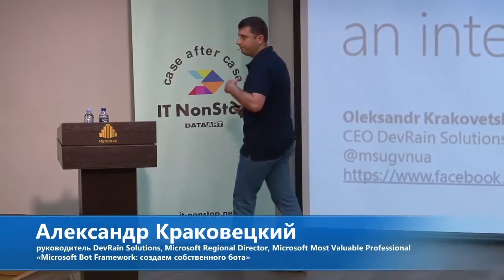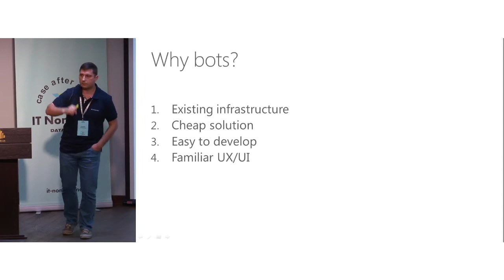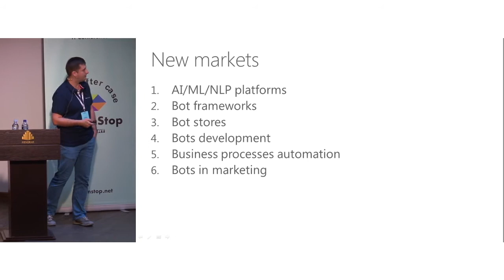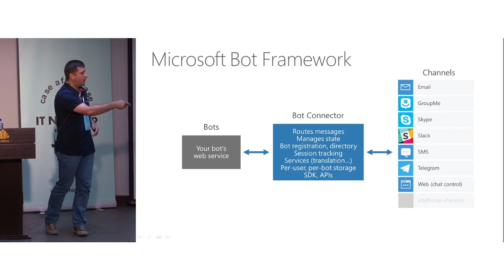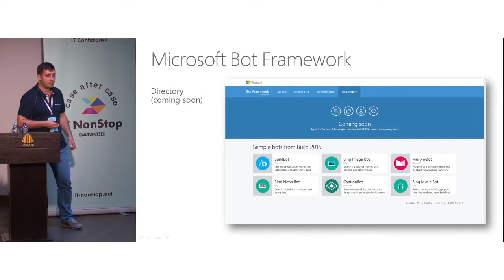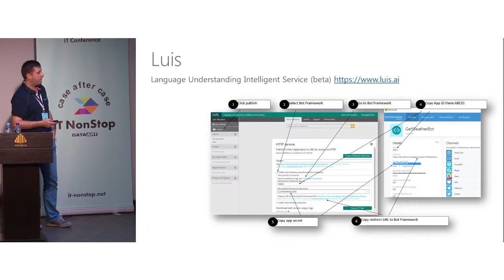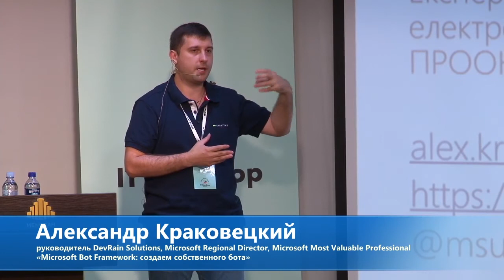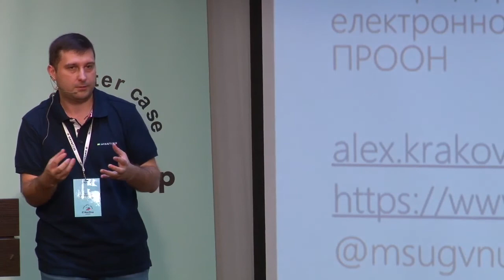«Microsoft Bot Framework: создаем собственного бота». Александр Краковецкий